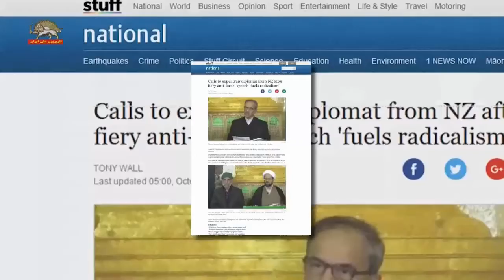اعتراض مردم نیوزلند علیه اظهارات دیپلمات تروریست رژیم آخوندی